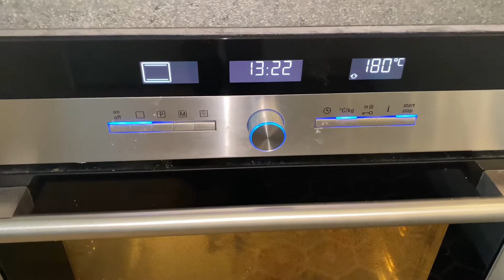Nydelig sprø kjeks med sitron. Smaker frisk og godt!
Oppskrift på nydelig kjeks til Påske. Kjeks uten smør, brukes olje til baking, kan evt brukes oliven olje. Kjeks er veldig enkelt å lage og har nydelig sitronsmak.

Oppskrift på sitronkjeks:
2 egg
180 gram sukker
200 gram olje for baking
400 gram hvetemel
2 ts vaniljesukker
1 ts bakepulver
Sitronskall fra 1 sitron
Bakes på 180 grader 13-15 minutter